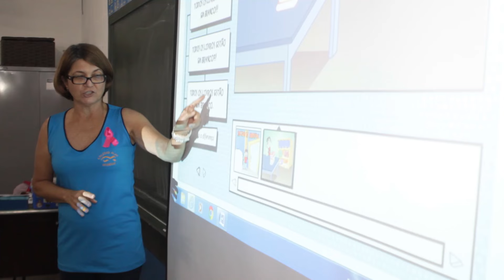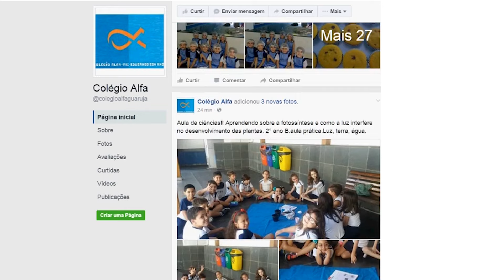COLÉGIO ALFA GUARUJÁ/SP, EMPRESÁRIOS DE SUCESSO